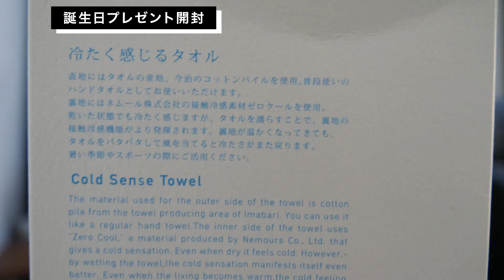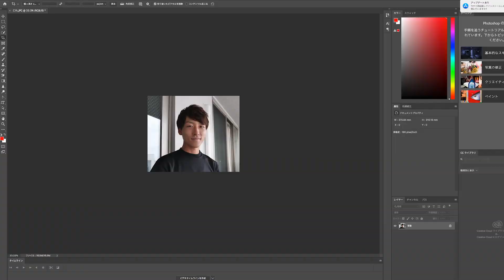【誕生日】25歳になりました！プレゼントを開封して今年の目標話します！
こんにちは！ぼなーるちゃんねるです！

本日2019年8月24日に25歳の誕生日を迎えました！
お祝いの言葉をくださった皆さん、ありがとうございます！

25歳を迎えましたが、これまでの人生を振り返ってみると、常に今が一番楽しいと思える人生を過ごしていきました。
これからもYouTubeのみならず、人間性や社会性も養いつつ、常に今が人生で一番充実していると思えるよう全力で生きていくので、これからも応援よろしくお願いします！

とりあえず9月に第一回まさ会を開催したいと思います！
逆に、僕自身もフットワーク軽めで行動したいので、ぜひご飯などなど誘ってください！
25歳もよろしくお願いします！

ぼなーるちゃんねる宛

▼Music
Provided by CopyrightFreeNetwork